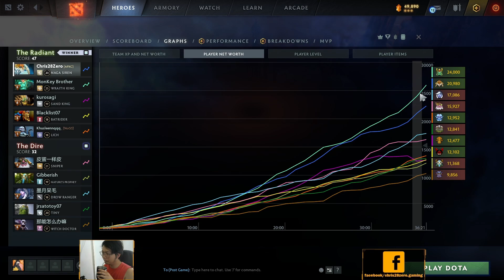chris28zero Plays Dota2 Episode 58 Feat. Naga Siren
🎮 Welcome to my Dota 2 gameplay walkthrough! Join me as I dive into the action with Naga Siren in this thrilling match.

🎥 This video features pure gameplay with no voiceovers or commentary, allowing you to fully immerse yourself in the battle.

📅 Date of Game: 05/25/2024
🔧 Version of Game: 7.36
🦸 Hero Played: Naga Siren
🤝 Allies: Wraith King, Sand King, Batrider, Lich
👿 Opponents: Sniper, Nature's Prophet, Drow Ranger, Tiny, Witch Doctor
🔥 Total Team Kills: 32
💀 Total Opponent Team Kills: 47
🏅 KDA: 9/2/10
🛡️ Item Build: Orchid Malevolence, Manta Style, Power Treads, Heart of Tarrasque

💰 Interested in monetizing your Dota 2 content on YouTube?

Gear up, join the fray, and let’s conquer the battlefield together!